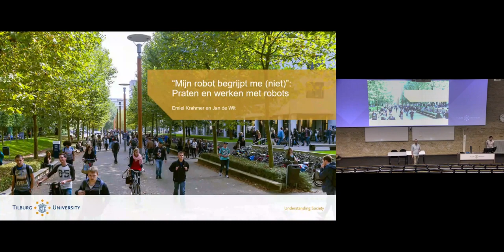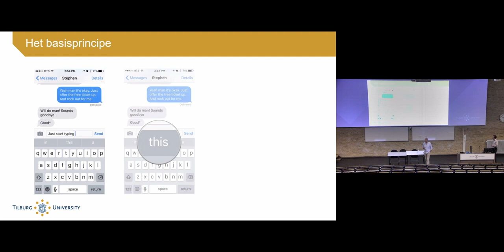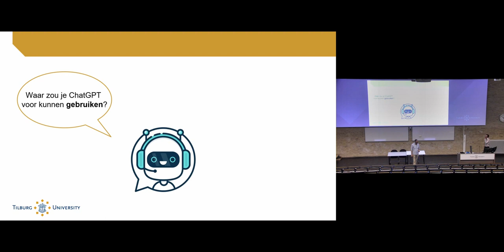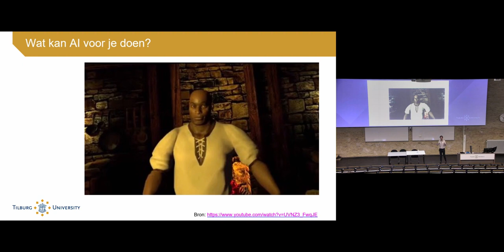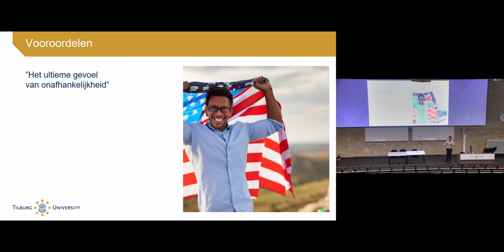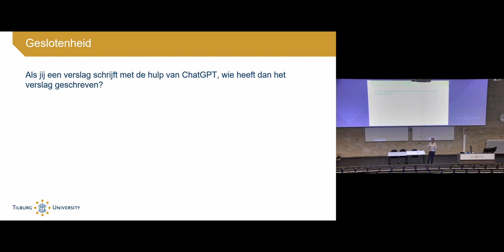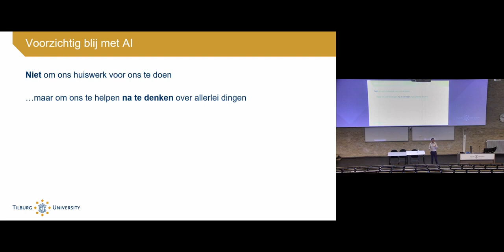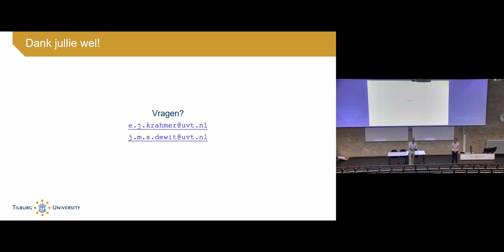Kindercollege: Hoe voelt het als een robot met jou over álles kan praten? - Tilburg University Jr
Stel je voor dat een robot jou wakker kan maken met je favoriete muziek, je kan helpen met je huiswerk en ook nog naar je luistert en advies geeft als je iets vervelends hebt meegemaakt. Is de robot dan hetzelfde als een goede vriend? Begrijpt de robot jou wel echt, en ziet hij jou ook als vriend? Je leert het tijdens dit college van Tilburg University wetenschappers Jan de Wit en Emiel Krahmer.

Het college vond plaats op dinsdag 30 mei 2023.

Meer weten over Tilburg University Junior?